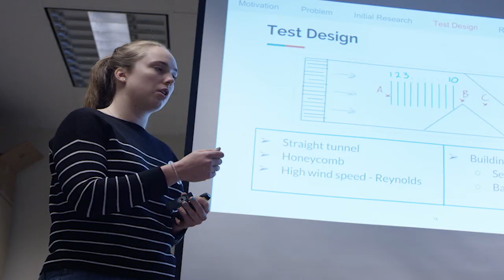1.101 - Wind Tunnel Project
In the Introduction to Civil and Environmental Engineering Design course, Grace Melcher '19, explains how her group worked on ways to solve the intense wind students experience on campus at dorm row.